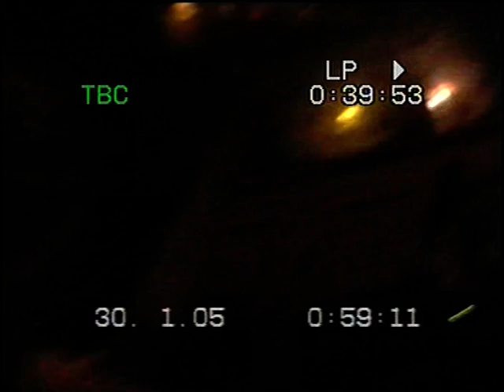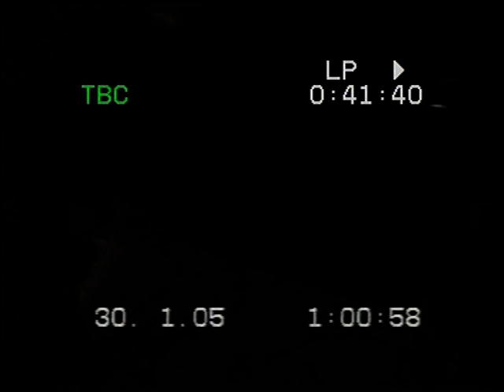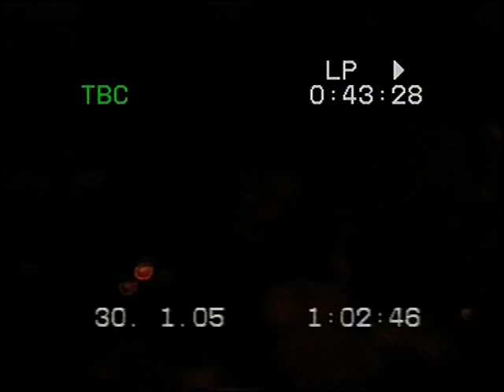Odium Halo - Diceys 2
Real old school stuff. Great track, terrible footage.